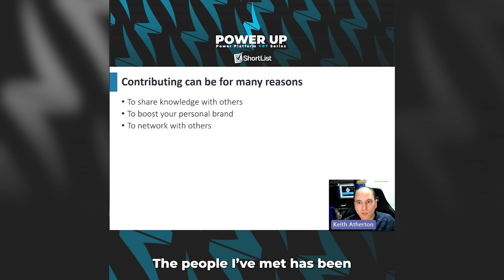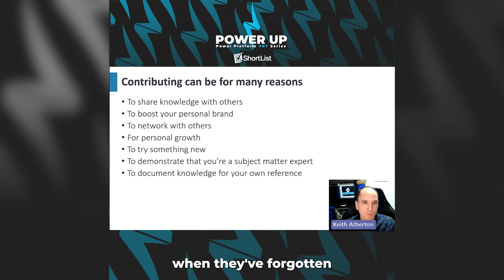Why You Should Get Involved in the Tech Community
Here is a quick clip of Keith Atherton talking about his motivation and the benefits of contributing to the community from his VRT 'Setting Your New Year's Tech Community Resolutions!'

The full recording of this event is available to watch on our channel through this link👇